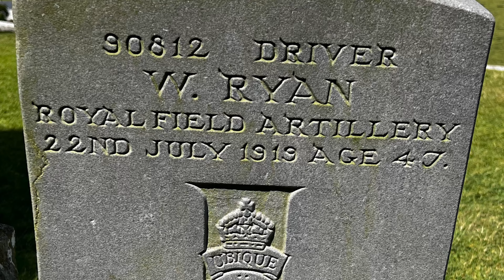Rock of Cashel 🎥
A short 3 minute clip of the stunning Rock of Cashel.

According to local legends, the Rock of Cashel originated in the Devil's Bit, a mountain 20 miles (30 km) north of Cashel when St. Patrick banished Satan from a cave, resulting in the Rock's landing in Cashel.[1] Cashel is reputed to be the site of the conversion of the King of Munster by Saint Patrick in the 5th century.

The Rock of Cashel was the traditional seat of the kings of Munster for several hundred years prior to the Norman invasion. In 1101, the King of Munster, Muirchertach Ua Briain, donated his fortress on the Rock to the Church. The picturesque complex has a character of its own and is one of the most remarkable collections of Celtic art and medieval architecture to be found anywhere in Europe.[2] Few remnants of the early structures survive; the majority of buildings on the current site date from the 12th and 13th centuries.